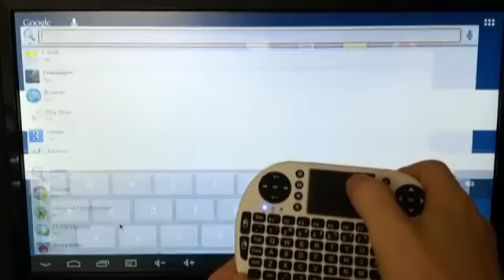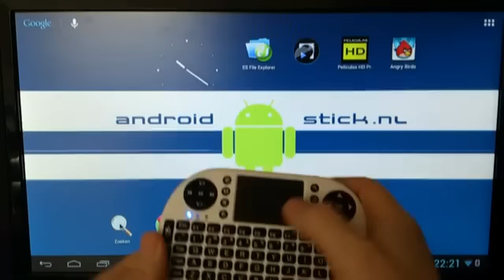EFO Mini Wireless GameBoard, Keyboard, Mouse, Touchpad, Good for Android/Google/Smart TV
Just US$15.5 - Mini Wireless QWERTY, multimedia and PC gaming control Keyboard with Touchpad and mouse is a multi-purpose device that can serve you all you need for your input. It is a standard 2.4GHz wireless device which let you sit and relax at the sofa and enjoy your entertainment include watch video, TV, playing games and even PC working.